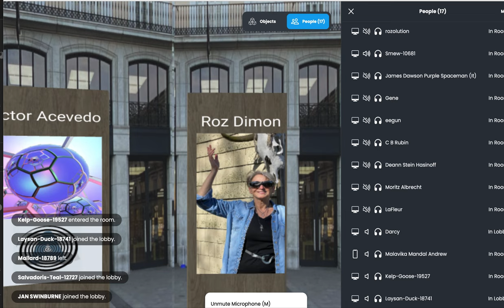Opening night of Cyberiana Studio Visits Roz Dimon's Studio